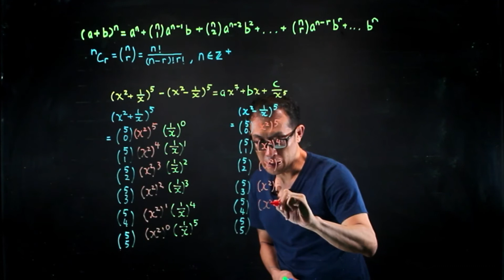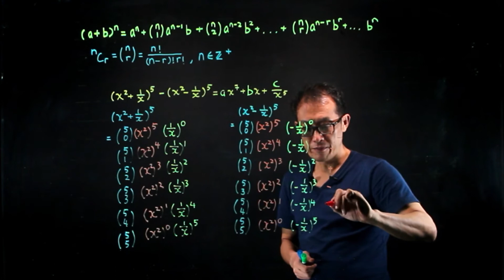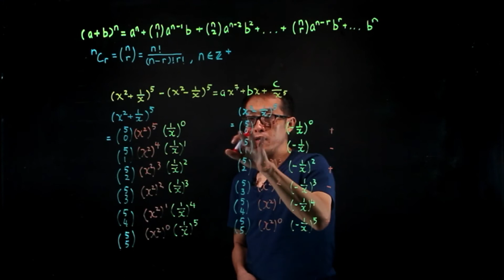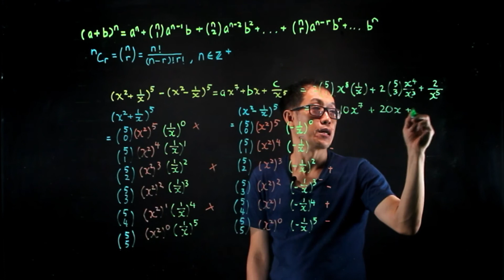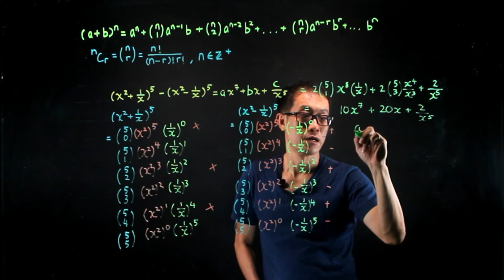introduction to binomial theorem lesson 2/3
This video explains how to use the binomial theorem to expand binomial expressions in a simple and systematic way. This video contains numerous examples to further your understanding,